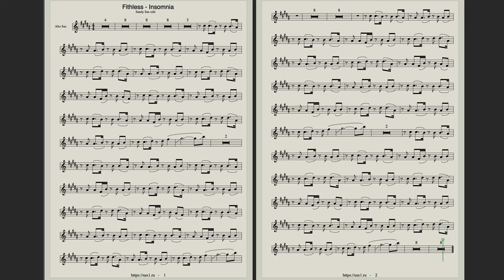Faithless - Insomnia (Sandy Sax Edit) Sheet music for Saxophone Alto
Download backing track and sheet music for Sax Alto, Sax Tenor, Trumpet, Violin